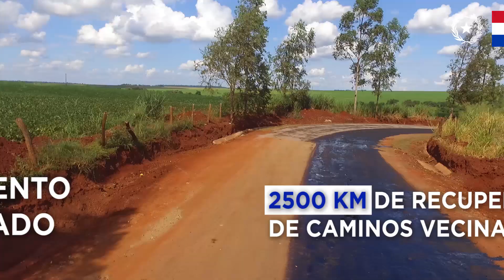Informe de gestión - Ñeembucu, Amambay y Canindeyú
Informe de gestión MOPC365 15A‬

‪Cumplimos un año de gestión con una inversión de más de USD 60 millones en los departamentos de Ñeembucú, Amambay y Canindeyú